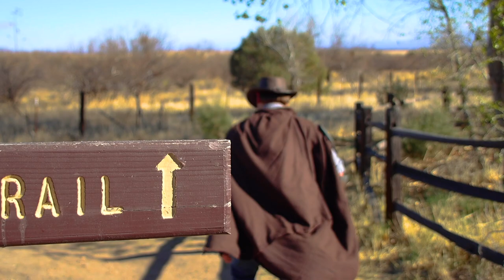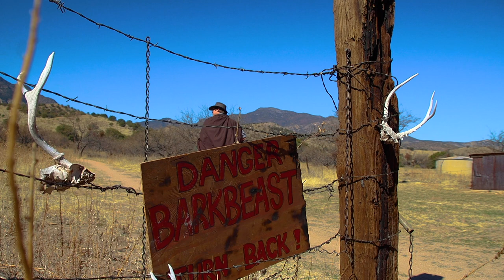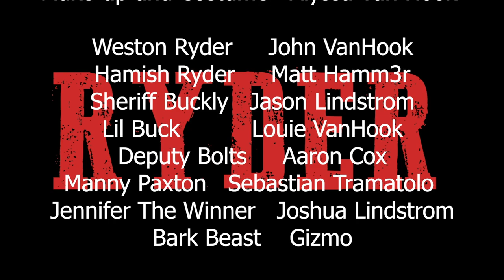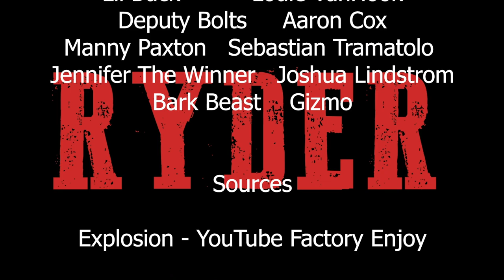"Ryder" 48Hour Film Enty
2021 Sierra Vista Film Festival Entry. We had 48 hours to create a short film with the prompts of :
Character - Jennifer the Winner
Prop - Gift Wrapping Paper
Line - "Who turned the lights out?"

In this film, I worked as the head editor, sound operator, and key grip.

I also do want to add that has been an absolutely amazing website for me to use when looking for sound effects. Very easy to use and its all for free, but you also have the option to donate money. I prefer to use this website myself and I think you should check it out!